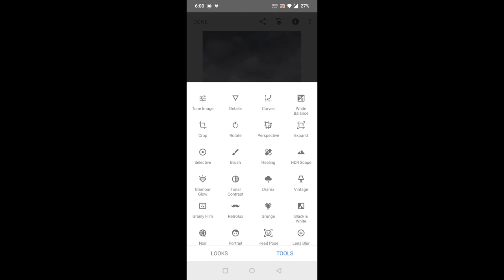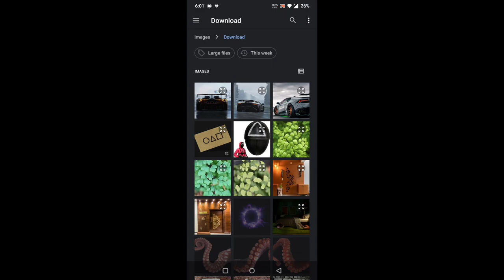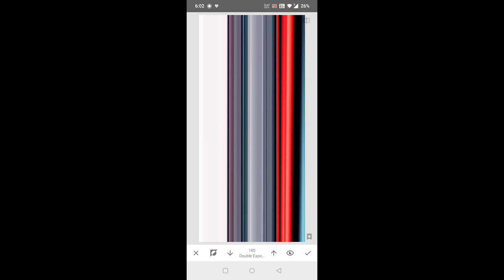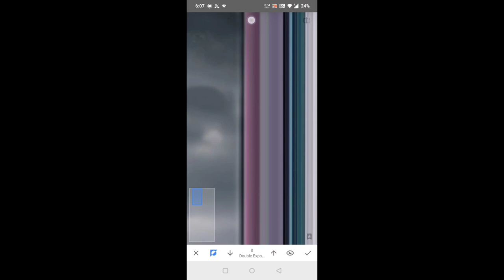Two Steps || Pixel Stretch Editing in Snapseed🔥🔥🔥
Background song